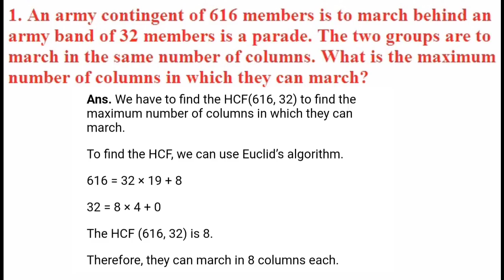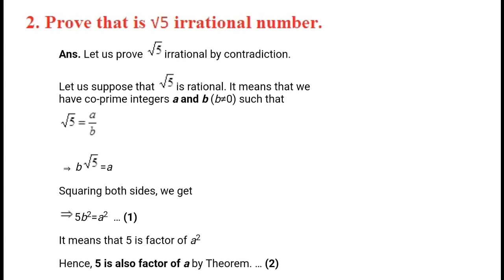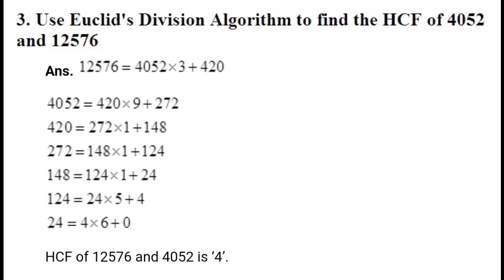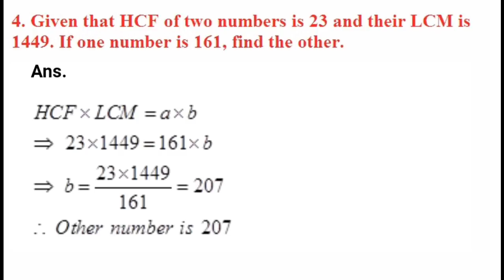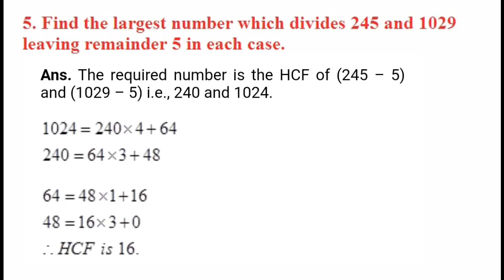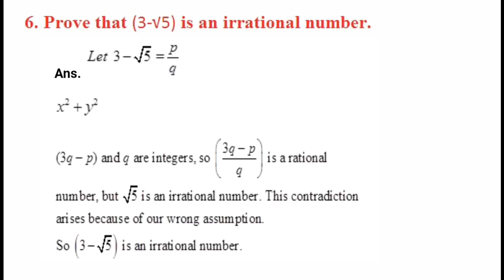CBSE Maths Class 10 | Important Question & Solution of Ch-1 (Real Numbers) | Crash Course 2020 Board